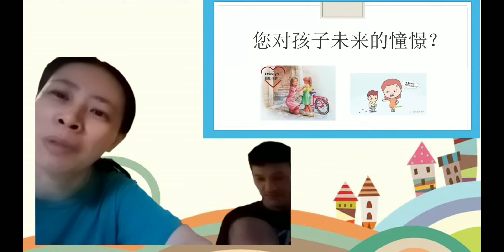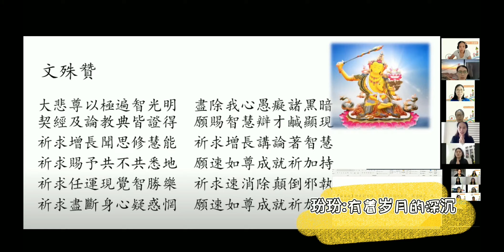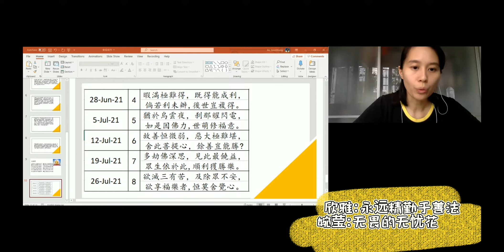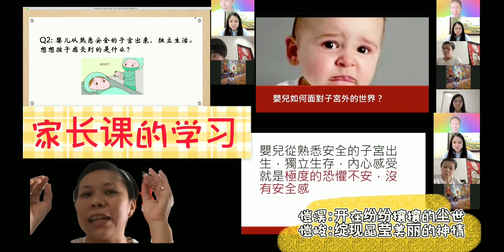2021《无忧花》乐幼班善行总结